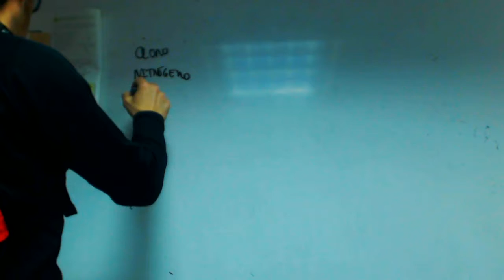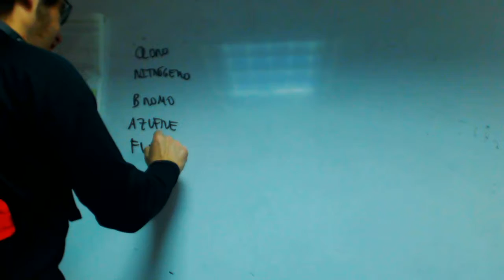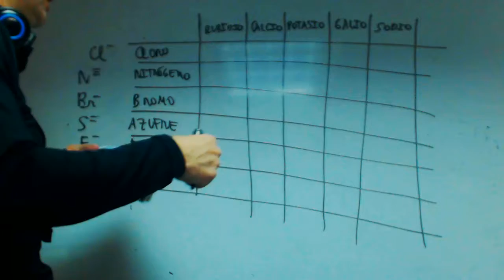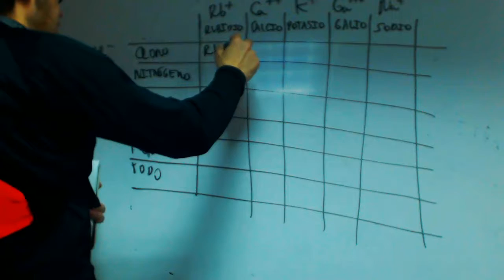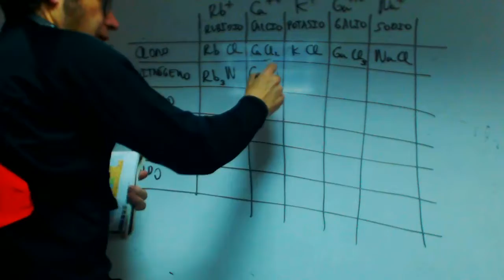Formulacion las bases 4 franjamanela Quimica 1 Bachillerato Academia Usero Estepona